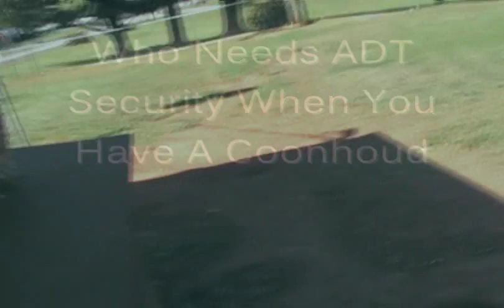Who needs ADT Security?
a coonhound makes for a cheap security system